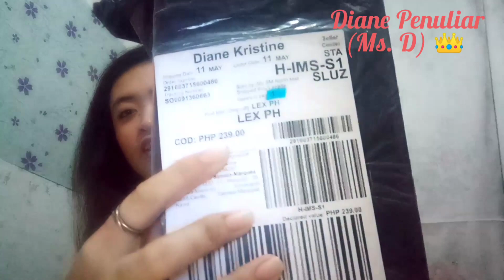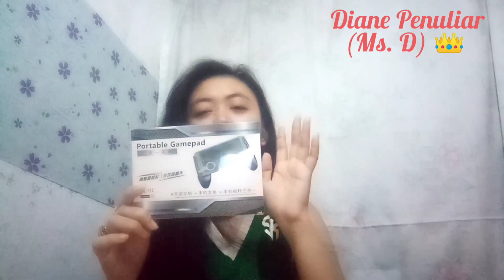Lazada mystery box | Unboxing mystery box | Ms. D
What's up mga bes. Hi I'm Ms. D
View lang po natin ang mystery box ng Lazada.